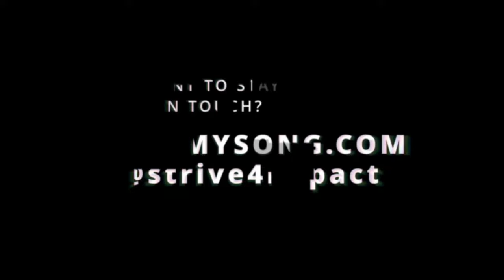The Money March : Shell Games On The Seashore - A RenMakesMusic Tribute, Plus...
I think I will keep working on the performance of this, as I think there's something here.  This is the first draft of an addition to a song/video by @RenMakesMusic called Money Game II.

I came across Ren in December 2023. Watching hiren took me back to a journal from 2010, and some very mean things I said to myself over a long period of time. And it's helped me continue some realizations I've been coming to really aggressively in the past couple of years
 - Life is short.  I used to know this really well and act on it each day, but have forgotten to really understand it over the past decade.
 - I can be more for myself, and consequently the world, than I have been being.  And it's time to be more, perhaps by being more focused in the things that I do to earn income, but certainly by doing more of the things that bring me joy.

I've spent a lot of time in themoneymarch .

I've been and am extremely blessed to work with cool people doing amazing things in the world.

I am feeling like it's time to also be one of those people doing amazing things in the world, in more ways than I have been in the life I have been living.  (Which has been a great life and a blessed life... it's just time to go about things in a new way that still cares for the people and work that have brought me here.)

And
(if you would like to stay in touch.)